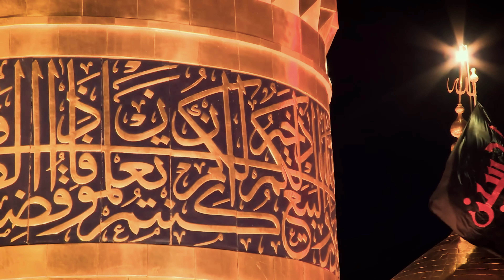الرادود الحاج ملا نجف موسى - قاخته قارا بيراغلار - 2024 - 1446 4K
الرادود الحاج ملا نجف موسى
الشاعر حيدر عاشق
الهندسة الصوتية علي انجه برماغ
كادر العمل
اسماعيل چايرلي
شاهين موفق
محمد يشار
حسين جودت
علي فرهاد
ارسلان عباس
1446 _ 2024